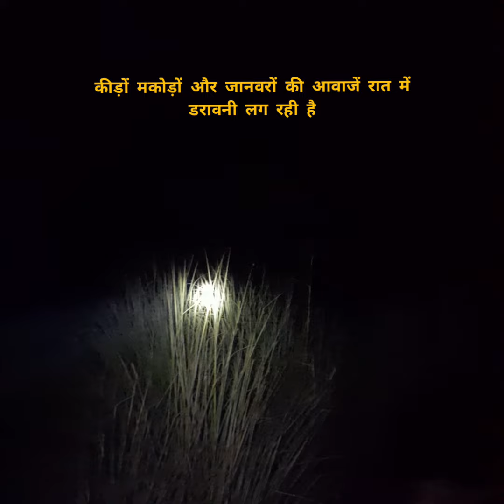रात में माल गाड़ी के पीछे, ट्रेन मैनेजर अकेला रहता है, कितना डराना होता है खुद देख लीजिये